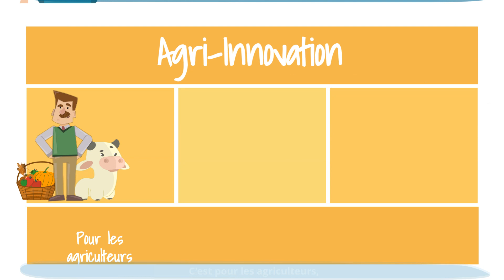Agri-Innovation : présentation & concours